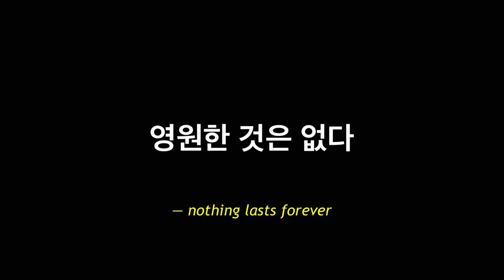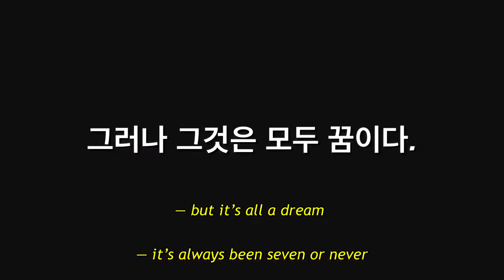[FMV] SKY 캐슬 - Ha Jin (하진) We All Lie OST ,, (GOT7 Version)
i’ve been inlove with this song 😍
~ ctto for all the vids i used